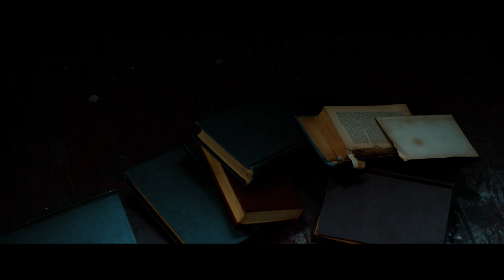EL SACRIFICIO (THE SACRIFICE OF THE ROSE)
OFFICIAL SELECTION
DIRECTOR: Mariana Jiménez
COUNTRY: Mexico

A juvenile love triangle breaks into an abandoned house and creates their garments from books, curtains, chandeliers & decorative objects.